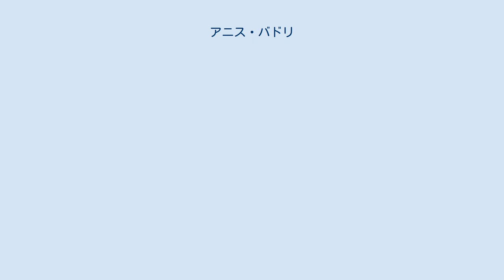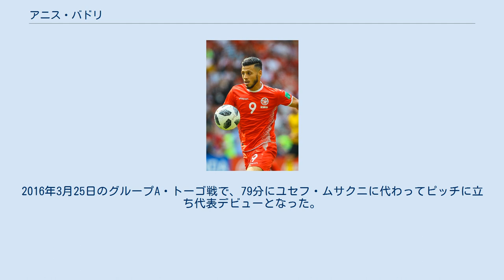アニス・バドリ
ロイヤル・エクセル・ムスクロンの選手
エスペランス・チュニスの選手
アニス・バドリ（アラビア語: أنيس البدري‎, ラテン文字転写: Anice Adri, 1990年9月18日-）は、フランス・リヨン出身のチュニジア代表サッカー選手。
エスペランス・チュニス所属。
ポジションはFW（ウィング）。
 地元クラブであるオリンピック・リヨンの下部組織出身で、2003年から3年間所属した。
2006年に椎間板ヘルニアのため1年間プレーを離れるが、2008年にASサン＝プリエストのユースでプレーを再開。
MDAシャスレを経て、2010年にLOSCリール・メトロポールと契約しBチームで出場を重ねた。
 2013年1月31日、プロキシマス・リーグのREムスクロンに期限付き移籍。
アブドゥライ・ディアビらと前線で組み2013-14シーズンのジュピラー・プロ・リーグ昇格に貢献すると、2014年7月から完全移籍となった。
3年半の在籍で公式戦合計100試合に出場し、23ゴールを記録した。
 2016年8月2日、エスペランス・チュニスへ4年契約で移籍することが発表された。
自身のルーツであるチュニジアで初のプレーとなり、同クラブでは8つの国内外タイトルを獲得。
2018年のCAFチャンピオンズリーグ決勝・アル・アハリ戦では、チーム3点目を挙げ優勝に貢献する。
また、同大会では8ゴールを記録し得点王となった。
 2020年1月15日、サウジアラビアのアル・イテハドへ移籍 。
リーグ13位に沈むクラブと2年半の契約を締結した。
同年10月にクラブとの契約を解除した。
 2021年1月18日、エスペランス・チュニスに1年半の契約で復帰することが発表された。
 アフリカネイションズカップ2017予選に向けたチュニジア代表メンバーとして、ヘンリク・カスペルチャク監督により初招集される。
2016年3月25日のグループA・トーゴ戦で、79分にユセフ・ムサクニに代わってピッチに立ち代表デビューとなった。
 2018 FIFAワールドカップ本大会のメンバーに選出された。